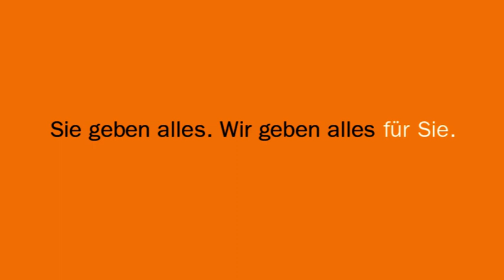DBV – Spezialist für den Öffentlichen Dienst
Die DBV ist die Marke für den Öffentlichen Dienst im AXA Konzern mit über 140 Jahren Erfahrung.